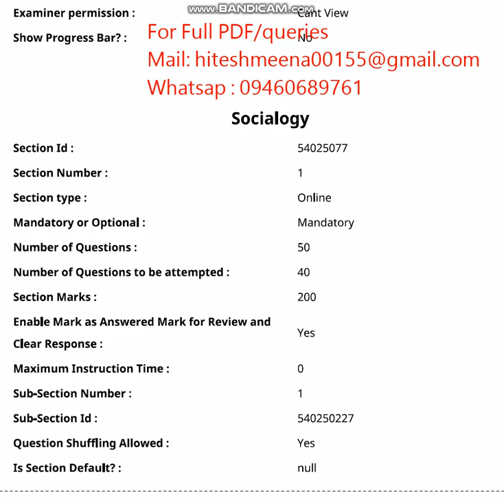CUET UG Socialogy 2024 ENTRANCE PAPER